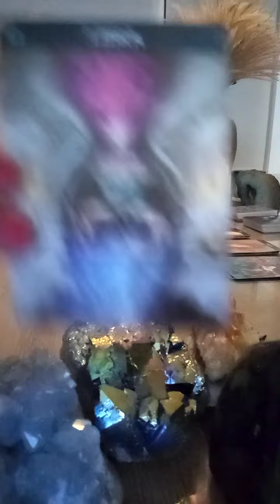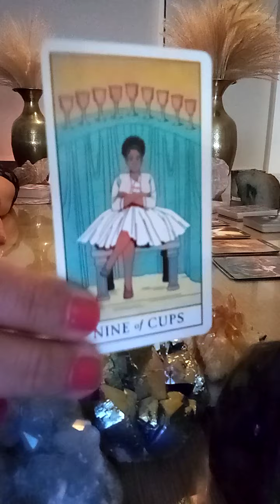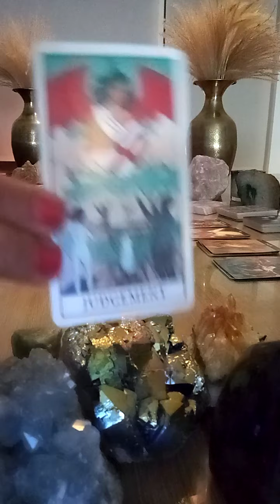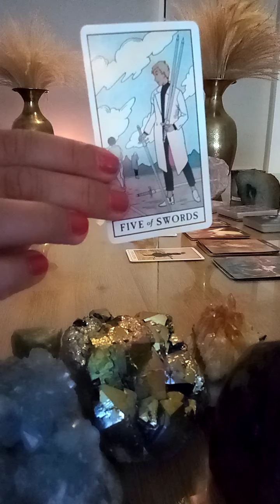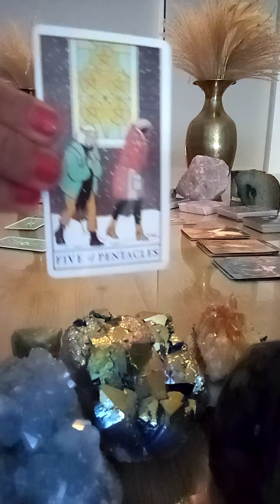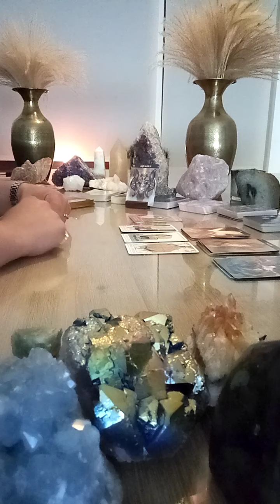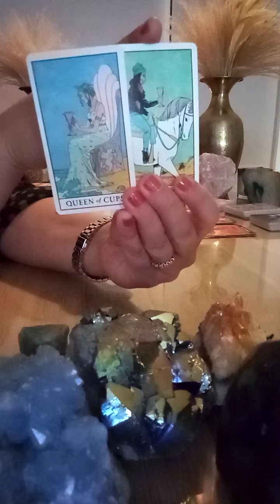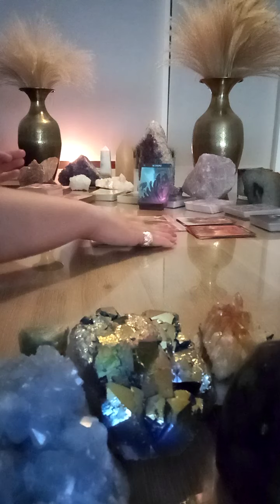Weekend vibe, alle sterrenbeelden/all signs timestamped ♎♊♒♈♌♐♉♏⛎♋♑♍ Tarot reading 2-4 juli '21 ❤️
Weekend vibes 2 tm 4 juli '21 liefde ❤️, alle sterrenbeelden♈♉♊♋♒♑♐♏♎♍♌♓⛎,  tarot reading:

00:39 Weegschaal
05:18 Tweelingen
11:52 Waterman
18:12 Ram
22:43 Leeuw
28:10 Boogschutter
34:00 Stier
38:13 Maagd
43:55 Steenbok
48:47 Vissen
53:50 Kreeft
58:30 Schorpioen